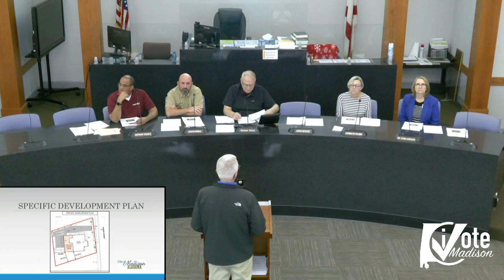Madison City Planning Commission 10/24/24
I Vote Madison's Mission is to increase civic engagement in Madison, Alabama by providing educational opportunities to residents and removing participation barriers at the community level.  Recording local government meetings is one of the services we offer. You can view all of our recorded meetings and search the footage by transcript by visiting